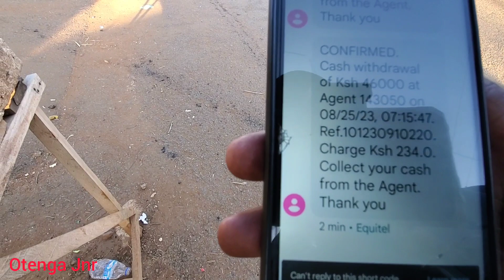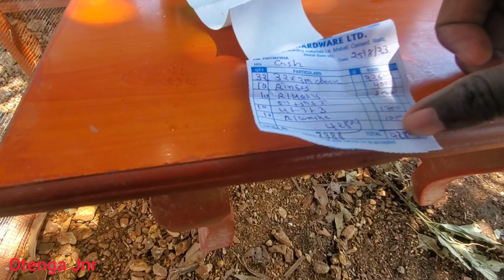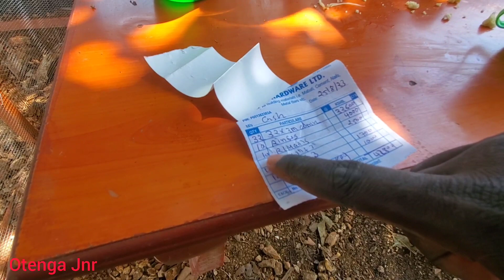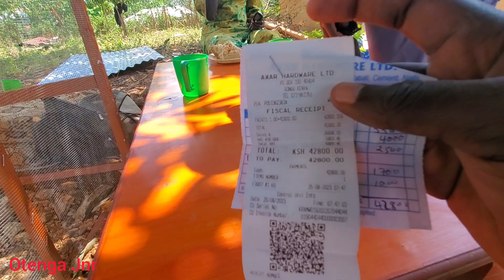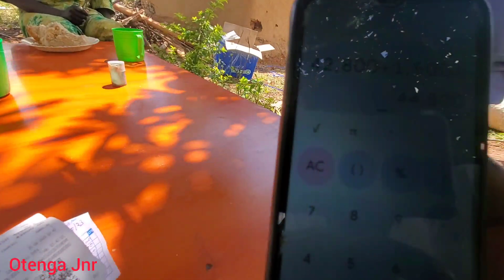FINALLY NEW ROOF FOR MAMA ABOY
Hello family welcome once again. Today we did make someone happy again. We surprised Mama Aboy with new roof, we replaced her old roof to a new one. It was a special Gift from USA 🇺🇸. God bless you Uncle and Auntie J for making it possible.
Check me out my awesome instagram photos  at otengaofficial1